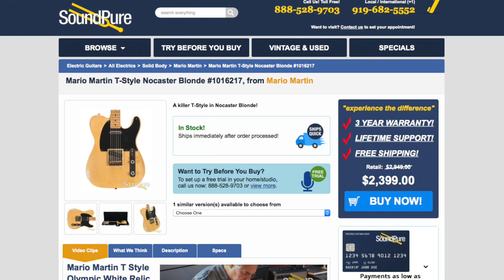Mario Martin T-Style Nocaster Blonde Electric Guitar Serial No. 1016217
In this video, Sound Pure Electric Guitar Expert Eddie Berman demonstrates the Mario Martin T-Style Nocaster Blonde No. 1016217 played through the Ace Pepper Roadhouse 40W Head and Ace Pepper Amps 1x12 w/ ASW Speaker Cabinet.

Sound Pure is a global leader in representing the finest drum, guitar, and recording products the world has to offer. We help enthusiasts, collectors, producers, and musicians all over the world acquire the musical equipment of their dreams. We offer financing, a free 3-year warranty on virtually all new products, and have an exclusive, free demo program so you can try equipment in your home or studio before committing to a purchase.